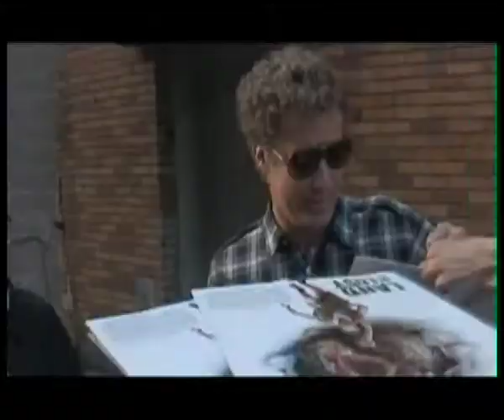Christina Aguilera dan Pacar Barunya - Laporan Pop Culture VOA 7 Desember 2010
Christina Aguillera sedang dekat dengan seorang lelaki dan tertangkap basah oleh paparazzi sedang berduaan. Aguilera kenal dengan pacar barunya di lokasi syuting "Burlesque."